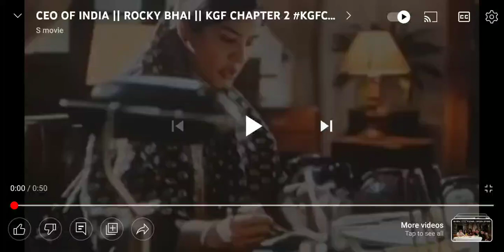CEO OF INDIA 🇮🇳..... I ORIGNAL DIALOG BY YASH......... I KGF2 ...... l AKSHATNOTFOUND.......... I